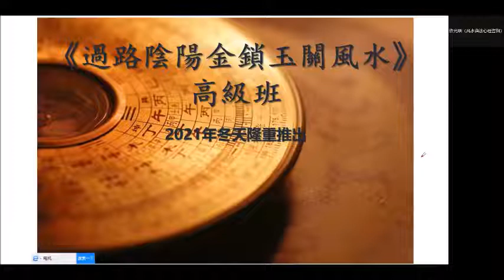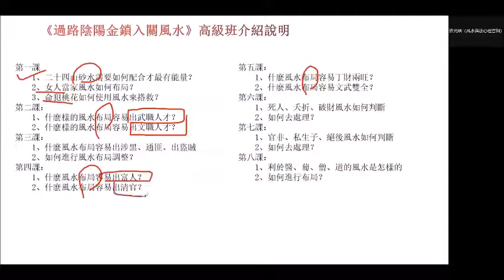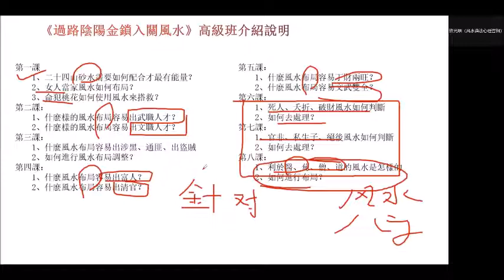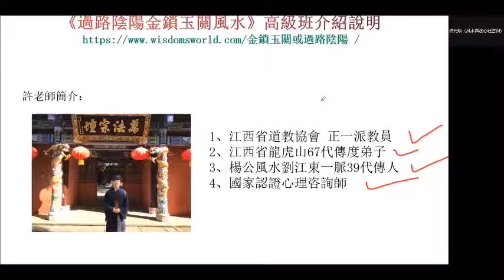道家 (過路陰陽金鎖玉關風水) 高階介紹 - 許光明老師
Wechat: jondiu3
報名網站:
過路陰陽(金鎖玉關)風水學，因其“簡單易學，斷事奇准“的緣故，迅速風靡長城內外，大江南北，在國內掀起了學習地理風水學的熱潮。十多年來，本人跟隨十多位民間高師苦心研學各門派風水學，對包括“過路陰陽風水學“在內的各門派風水學進行了嚴謹的理論分析研究和大量的實踐驗證，發現了《過路陰陽(金鎖玉關)風水學》簡單易學，斷事定性准確的特點。